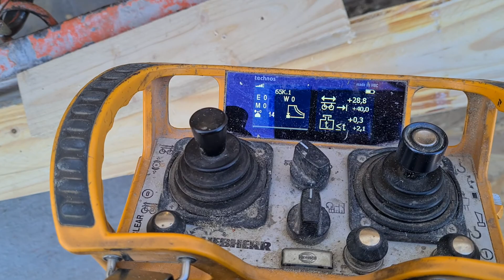fliegentes feuer 11. Jänner 2021